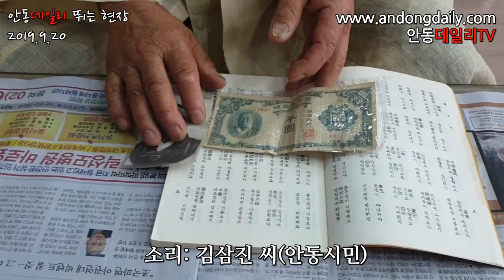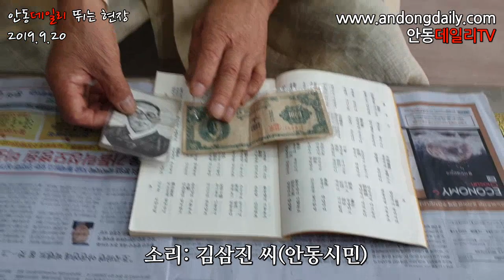김삼진(金參鎭) 선생 소리. 건국대통령 이승만, 박정희 보릿고개를 없애다... -지역에서 세계로, 안동데일리TV, Since 2016